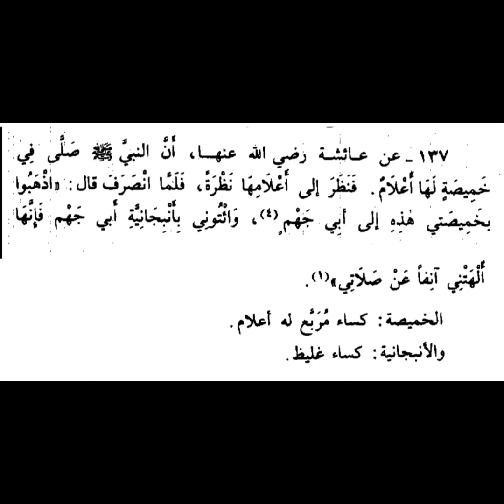د ١٢٦ عمدة الأحكام - L 126 Umdat Al-Ahkam